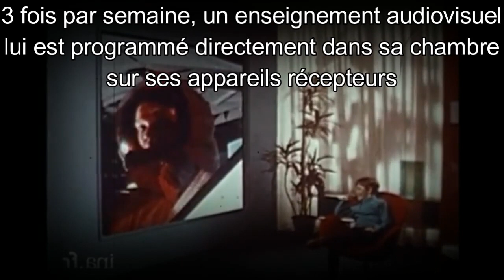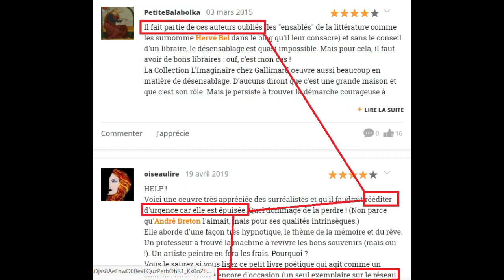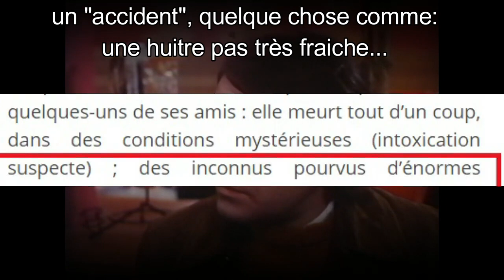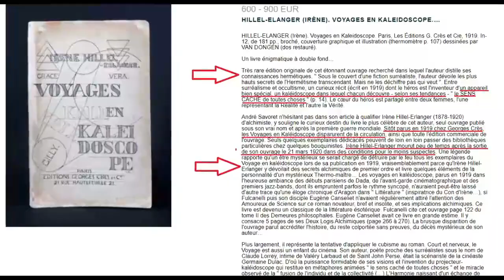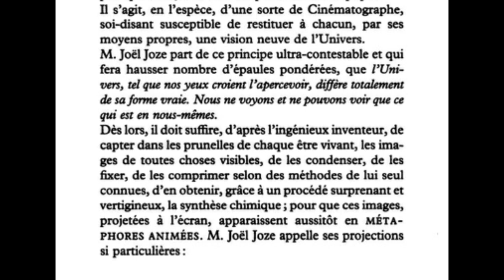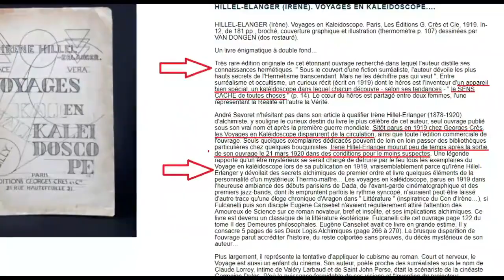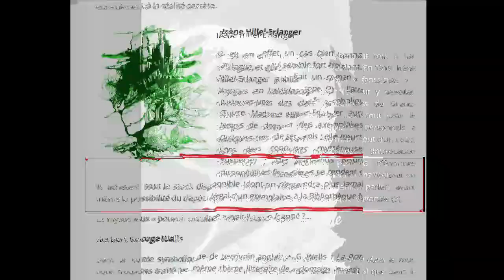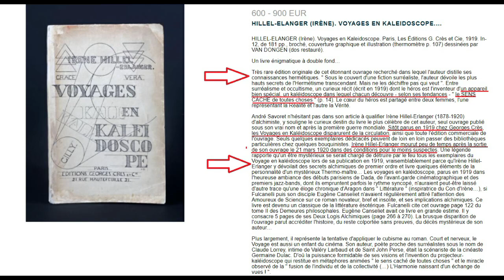La SEULE vidéo UTILE pour Comprendre ce Monde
Cette vidéo est la seule qui soit utile pour comprendre ce monde. "Ils" ont 50 à 100 ans d'avance sur nous, je vous le prouve avec des extraits vidéo, mais aussi de livres comme "le seuil du jardin" ou "voyages en kaleidoscope."